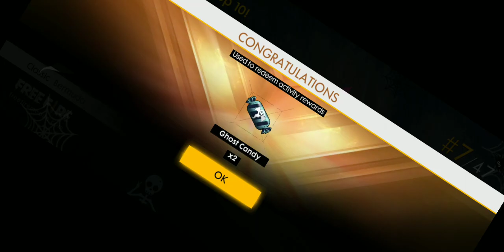The biggest noob in free fire (first video)